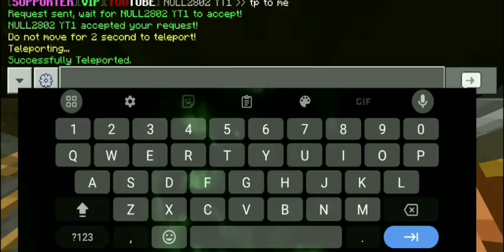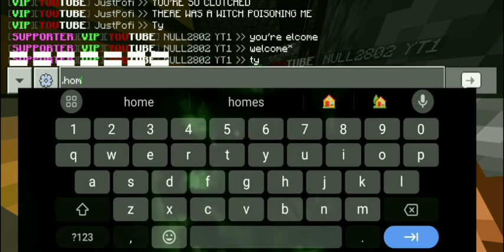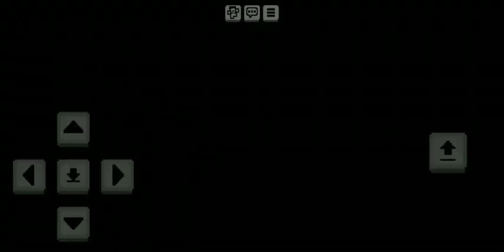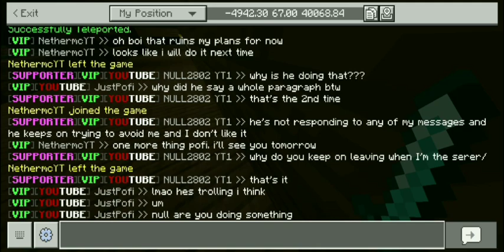Something went wrong... Stormer club episode 6! ft, @NULL28O2YT | Minecraft